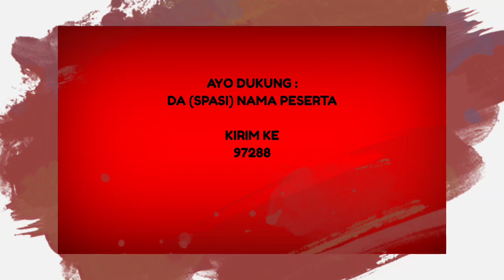POLLING SMS SEMENTARA GROP 2 TOP 8 DANGDUT ACADEMY 6